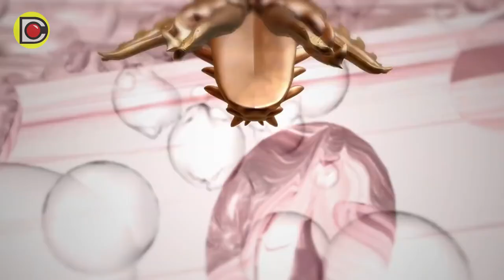Estos son los INSECTOS más VENENOSOS que viven en tu casa de los que DEBES HUIR / TOP 10 /Dcuriosos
Los insectos parecen, muchas veces, los seres vivos más inofensivos del planeta.
Sin embargo, algunos de estos pequeños bichos, pueden ser tan venenosos que llegan a matar a las personas.
En todo el mundo existen millones de variedades extremadamente peligrosos, y hay que estar atentos, porque las consecuencias de que alguno nos ataque, es la muerte lenta y dolorosa.
Es por eso que el día de hoy DCuriosos te presenta el TOP 10 INSECTOS VENENOSOS que viven en tu casa de los que DEBES HUIR CON SOLO VERLOS